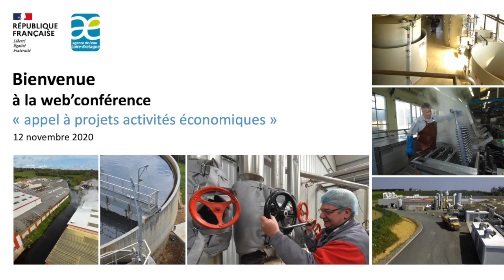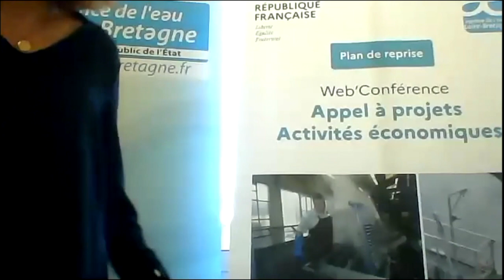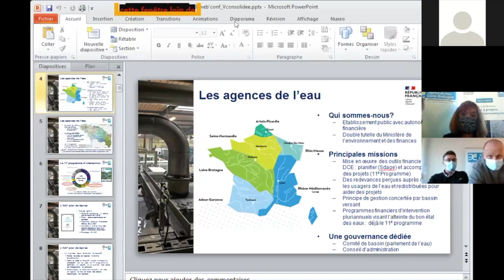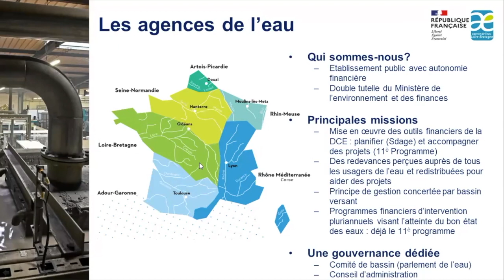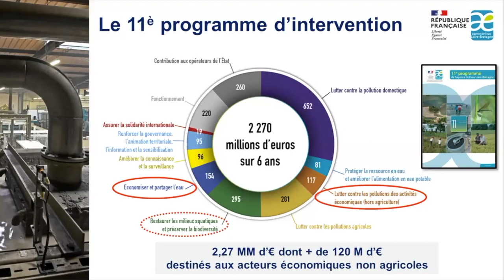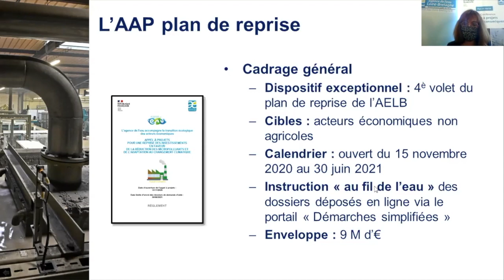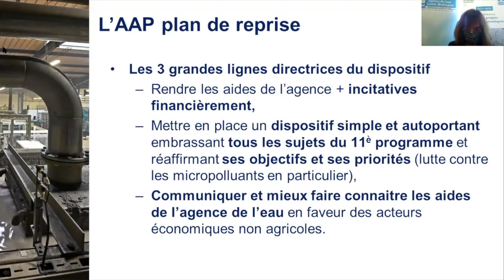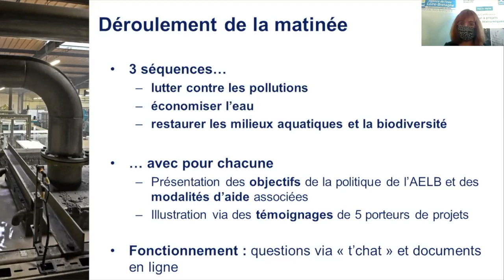Introduction - Web'conférence appel à projets activités économiques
Introduction de Web’conférence - appel à projet activités économiques par Martin Guitton, Directeur général de l’agence de l’eau Loire-Bretagne puis par Sandrine Reverchon-Salle, Directrice des politiques d’intervention de l’agence de l’eau Loire-Bretagne.